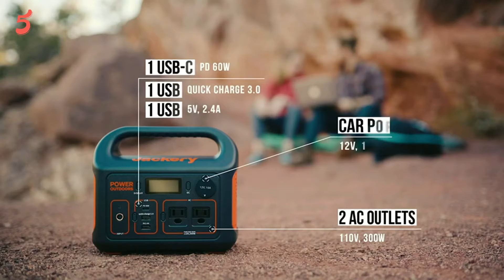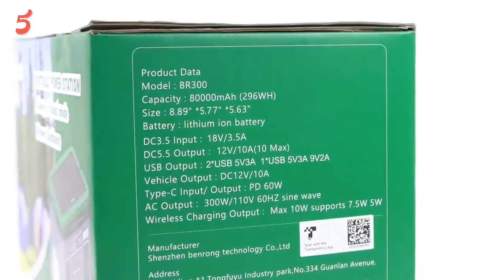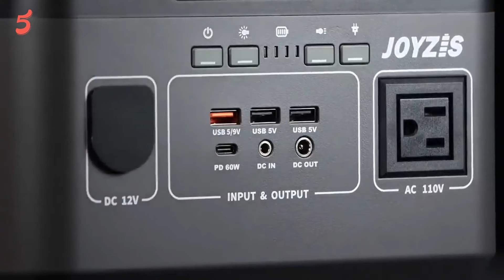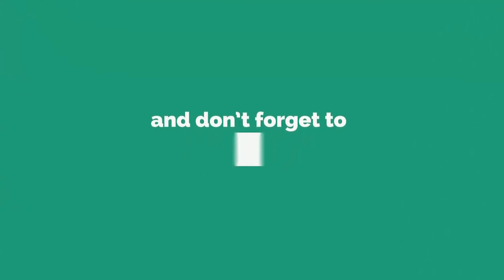Best Portable Power Station - Top Portable Power Station Reviews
In this video, we have listed the 5 Best Portable Power Stations.

If you are looking for the Best Portable Power Station, you found the best. We researched for hours to discover the Best Portable Power Station on the market. So, we could provide you with the best review possible.